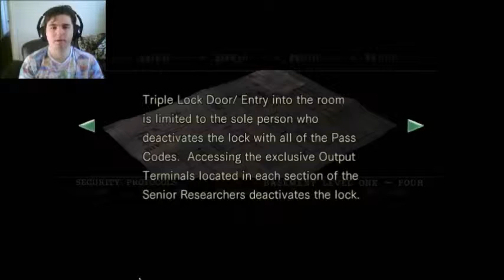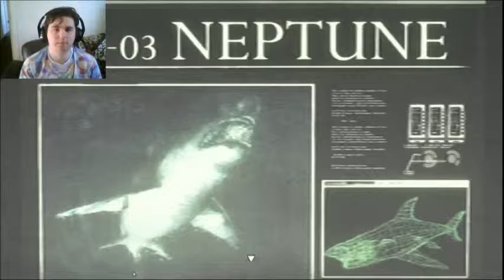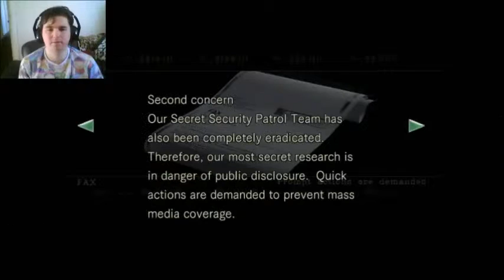Resident Evil HD Remastered Part 15 - Ventilation Shafts....My One True Weakness (Let's Play)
This episode still haunts me.